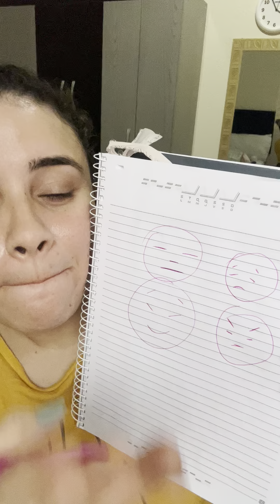CARA FÉCHADA 😡, cara DE BRAVA! COMO MODIFICAR! Porque as pessoas tem fisionomias diferentes! + MAKE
Como modificar com maquiagem a cara fechada, tipos de fisionomias e nem todo mundo de cara fechada é bravo!